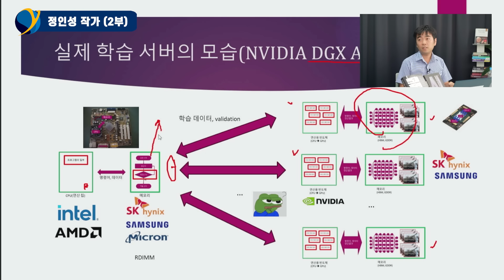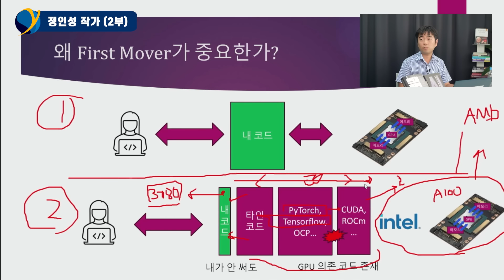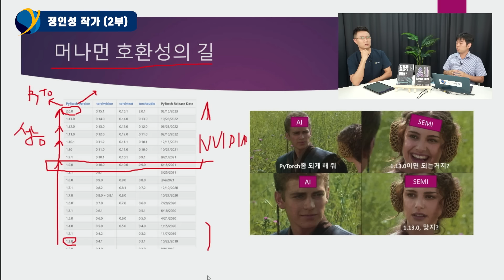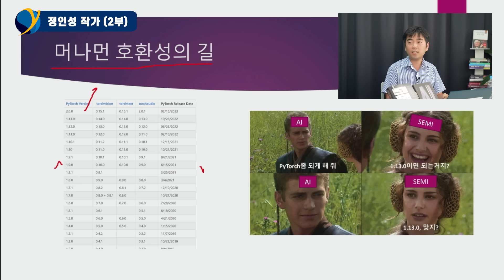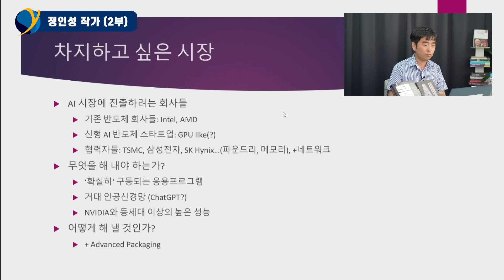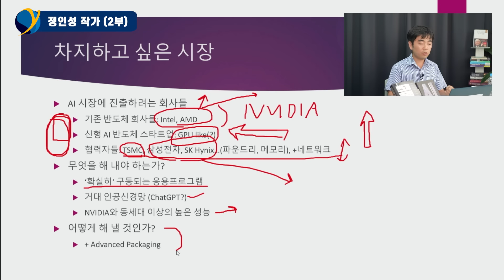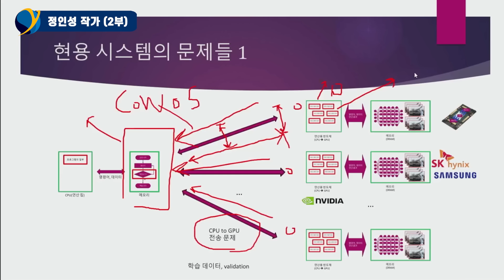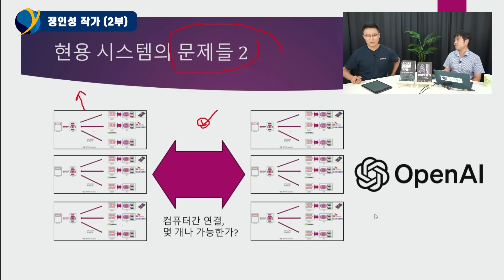전세계 그 어떤 반도체 회사도 엔비디아를 넘을 수 없는 이유 (킹비디아 ㄷㄷ..) / 정인성 작가 (2부)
정인성 작가 (2부) / 촬영 8월 25일
엔비디아가 '퍼스트 무버'인 이유
많은 회사들이 앞다퉈 차지하고 싶은 '이 시장'은?